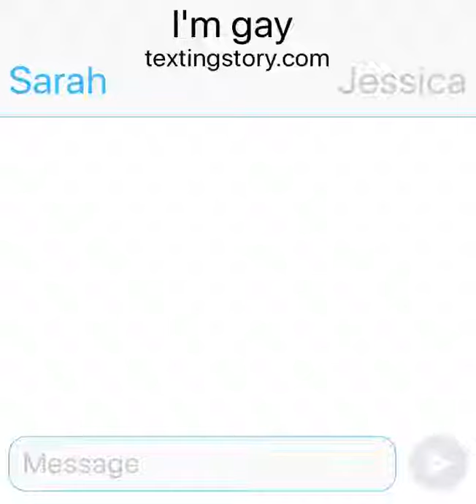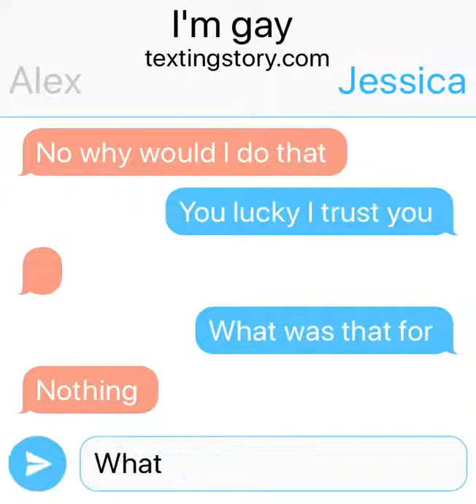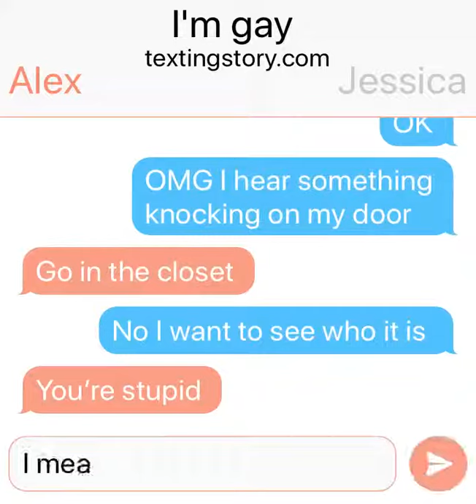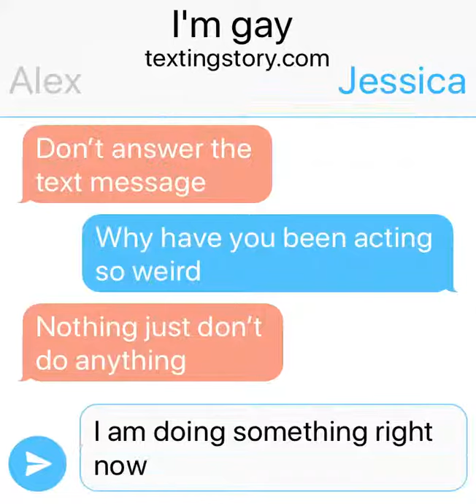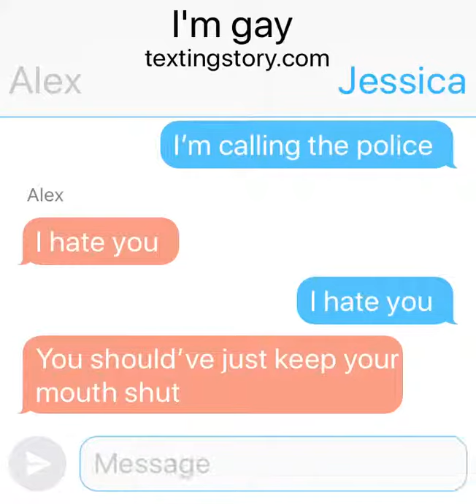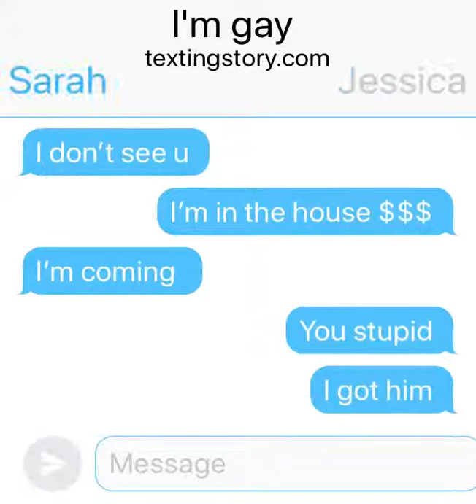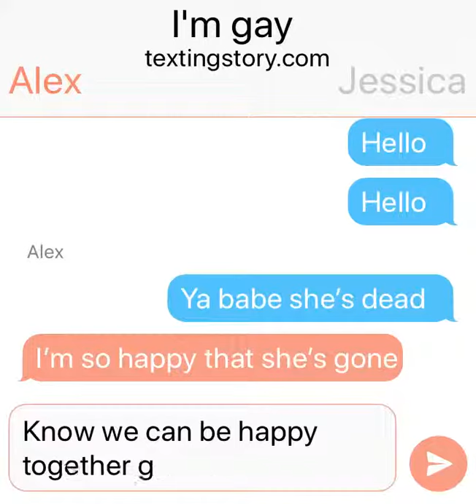June 6, 2019